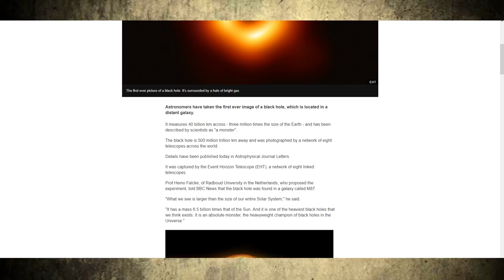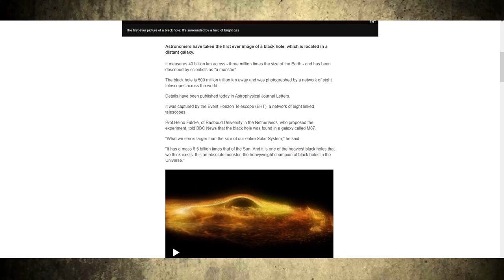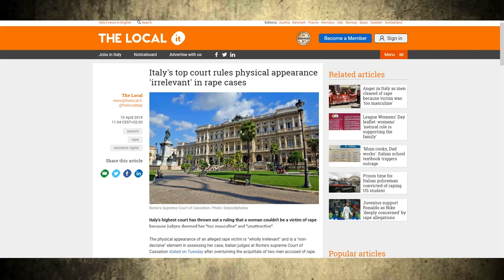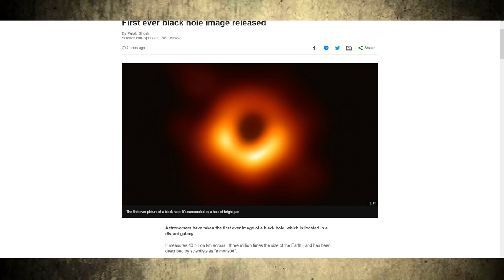First Ever Image of a Black Hole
Astronomers have taken the first ever image of a black hole, which is located in a distant galaxy. It measures 40 billion km across - three million times the size of the Earth - and has been described by scientists as "a monster".

The black hole is 500 million trillion km away and was photographed by a network of eight telescopes across the world.
Behold, social media links!